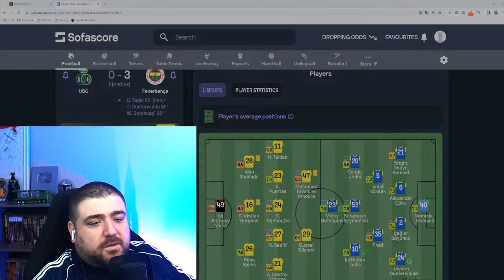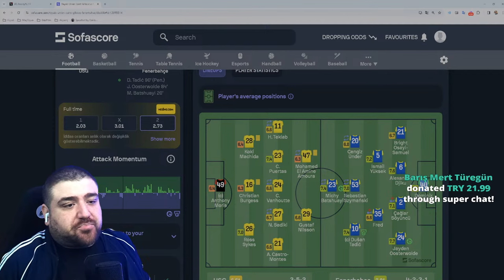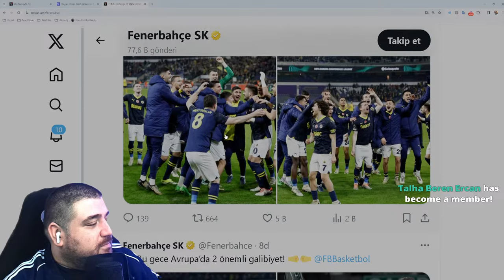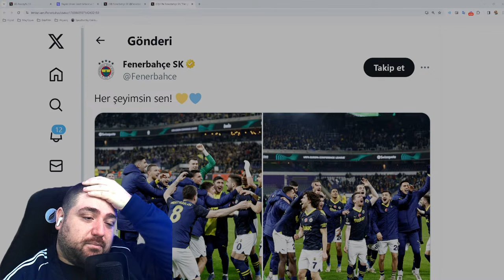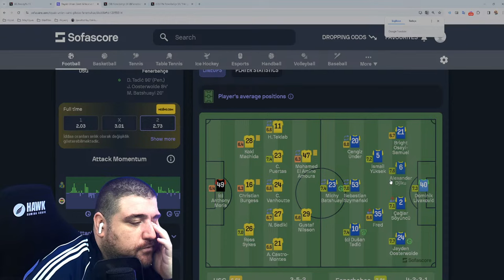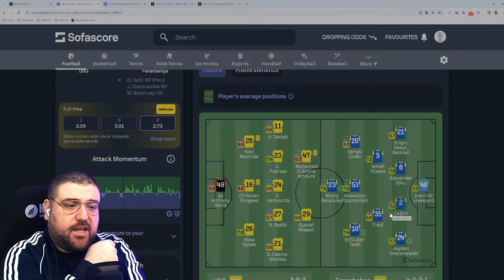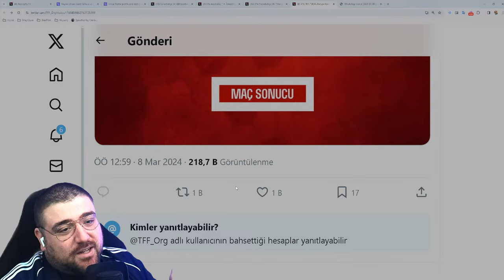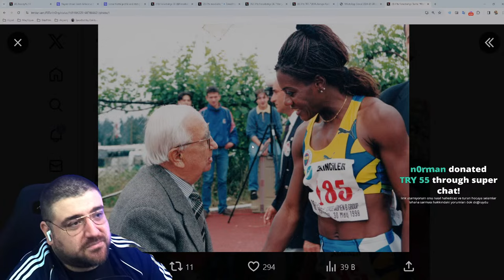Union Saint-Gilloise - Fenerbahçe | Maç Sonu Değerlendirmesi